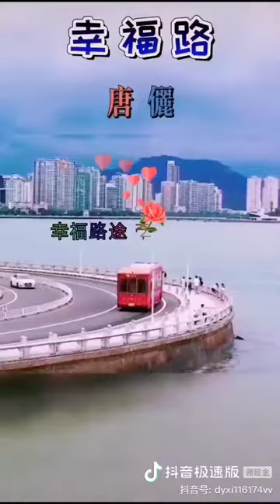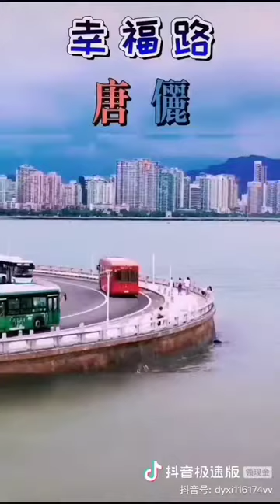幸福之路（闽南歌）